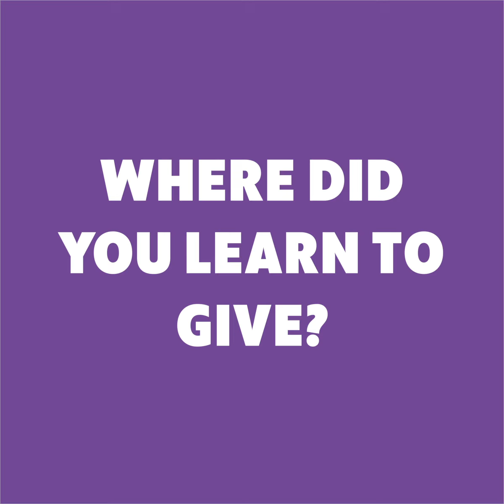How do you do good stuff?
When did you first become aware of giving back? Meet Moorthi, our Good Food Program Manager, who learned to give in a moment in Grade 5.